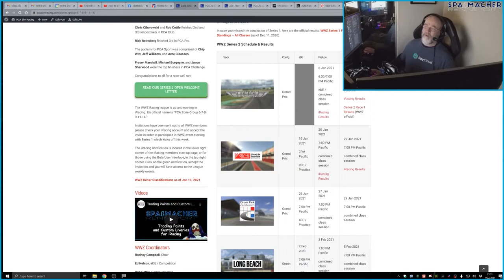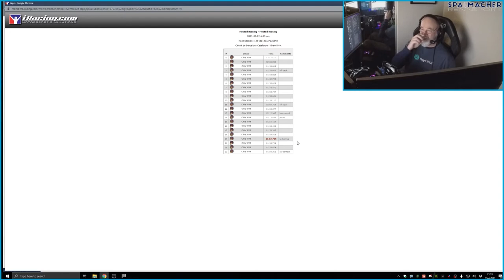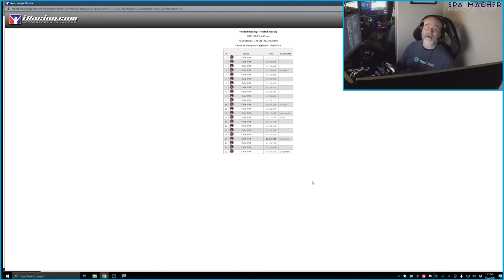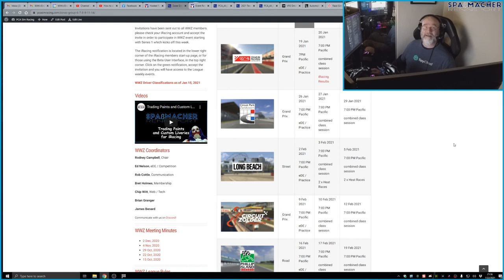WWZ S2R2 - Catalunya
The "Wild West Zones" brought their battle to the difficult track in Barcelona for Race 2 of Series 2. After many laps of practice across several group sessions throughout the week, the improvements definitely showed in a tough but fair competitive display that exemplifies the type of clean, gentlemanly event for which PCA Sim Racing is known. Thirty-one cars, including several guests from other Zone Groups, were on grid for the forty-minute race, and when the dust finally settled, Bill Anders, Jonathan Waltman, and Rich Minkler sat a-top the rest of the field.

Grab a cup of coffee, sit back, and enjoy the ride-along!

This weeks video features overlays by RacelabApps and camera rotation by iPitting LiveCompanion